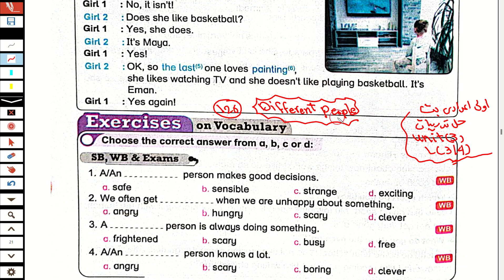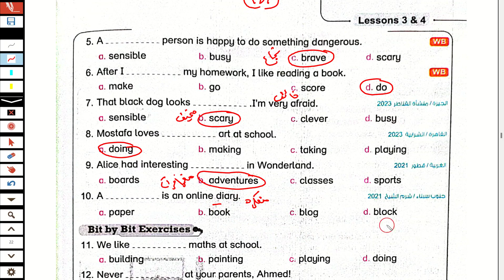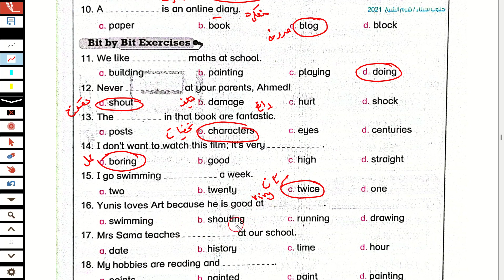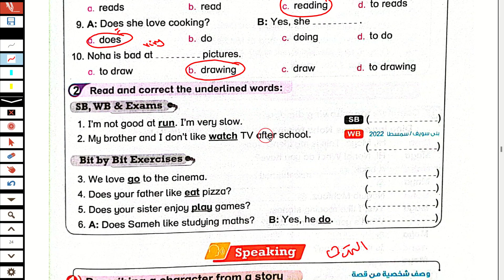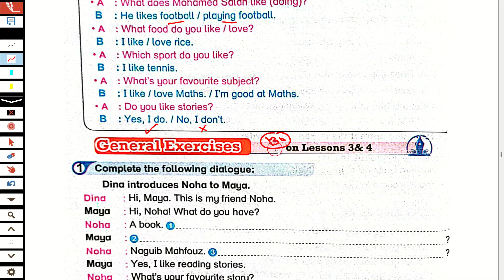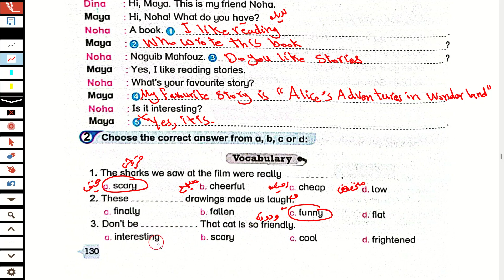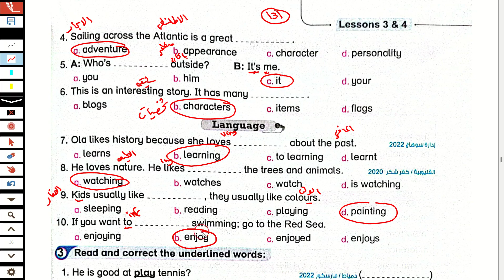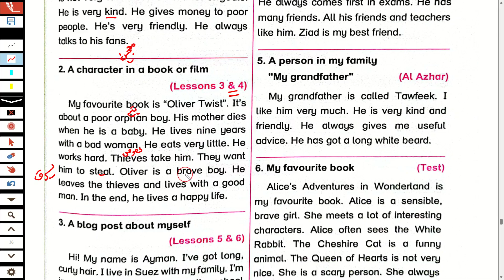حل تدريبات كتاب بت انجليزي الصف الاول الاعدادي الترم الاول2024 الوحده الثالثة الدرس الثالث والرابع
ان شاء الله في الفيديو حل تدريبات واسئلة الوحده الثالثة الدرس الثالث والرابع كتاب بت باي بت Bit by Bit  انجليزي للصف الاول الاعدادي الترم الاول 2024 الوحدة الثالثة Different people  شرح وحل تدريبات شرح قواعد وقراءة كلمات الدرسين الثالث والرابع الوحده الثالثة حل كتاب بت باى بت انجليزي الصف الاول الاعدادي الترم الاول 2024 حل تدريبات كتاب بت باى بت  انجليزي للصف الاول الاعدادي  الترم الاول 2024 حل كتاب بت باي بت انجليزي اولى اعدادي  الترم الاول حل كتاب بت باي بت اولى اعدادي  ترم اول انجليزي اولى اعدادي  الترم الاول 2024

حل كتاب بت باي بت  انجليزي للصف الاول الاعدادي الترم الاول 2024
انجليزي الصف الاول الاعدادي انجليزي اولى اعدادى 2024 ترم اول
انجليزى الصف الاول الاعدادي  الترم الاول 2024
انجليزي الصف الاول الاعدادي الترم الاول
الصف الاول الاعدادي انجليزي 2024

انجليزي اولى اعدادي ترم اول  2024
حل كتاب بت باي بت اولى اعدادي  ترم اول
كتاب بت باى بت للصف الاول الاعدادي الترم الاول 2024
انجليزي انجليزي اولى اعدادي  الترم الاول
حل كتاب بت باي بت انجليزي للصف الاول الاعدادي  الترم الاول
حل كتاب بت باي بت اولى اعدادي ترم اول 2024
حل تدريبات كتاب بت باي بت انجليزي للصف الاول الاعدادي الترم الاول 2024
كتاب بت باي بت للصف الاول الاعدادي  انجليزي
لغة انجليزية للصف الاول الاعدادي الترم الاول 2024
حل كتاب بت ياي بت انجليزى للصف الاول الاعدادي الترم الاول 2024
انجليزي اولى اعدادي  الترم الاول
الصف الاول الاعدادي  انجليزي الترم الثانى الوحدة الثالثة  3 ينت 3
شرح الدرسين الثالث والرابع الوحده الثالثة كتاب بت انجليزي اولى اعدادي الترم الاول 2024
مس هبة رجب انجليزي الصف الاول الاعدادي كتاب بت باي بت الوحده الثالثة الدرسين الثالث والرابع 2024
حل كتاب بت باي بت انجليزي الصف الاول الاعدادي الترم الاول الوحده الثالثة الدرسين الثالث والرابع 2024